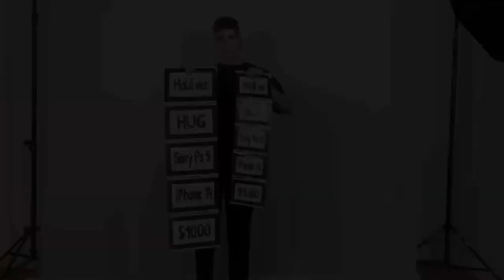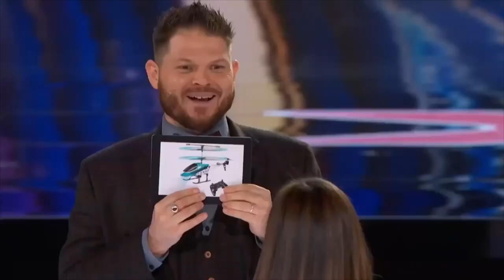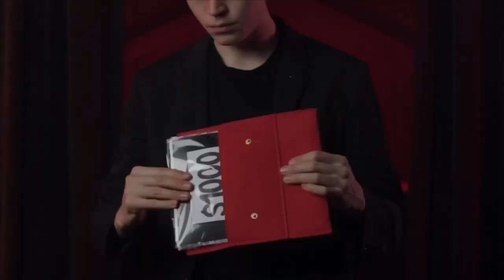Prestige 2.0 Stage by Sergey Koller & Hide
PRESTIGE 2.0 STAGE:

    Size is twice bigger A4 (8.3 x 11.7 inches) instead of A5 (5.8 x 8.3 inches) size
    Threads never break! System works on gravity
    Quality of flaps, papers and plastic sleeves is better!
    Three years of manufacturing to upgrade this trick.

If you are not familiar with the original prestige, here are couple quotes about it:

"It's clever, it has so many possibilities!"
- Kevin James

"I'm glad I bought it and will use it"
- Jeff Hobson

"Already implemented this in my shows and it kills!"
- Kevin Li

"One of the best tricks of the year!"
- Les French Twins

Prestige is bestseller of 2021 year! The possibilities are incredible, it can used for comedy magic, evoke emotional responses or anything else.

Some possible routines:

You ask a participant to choose the future for the world by displaying 5 boards with five numbers on it. The participant makes their selection, and you reveal to the audience what they selected which reads "PEACE," which is good thing of course.

The full appreciate of the spectator's chosen word is not fully appreciated until the revelation of all the other numbers reads "WAR."

This is a gifted spectator that knows something about knowing the right choice... But remember the spectator nor the audience never was able to see the words written until "AFTER" the spectator makes his selection!

If desired, you can also perform the effect with all the number off of the boards. You can use either the supplied plastic holders (which gives you an additional effect with the numbers) or any holder at all such as notebook holder. Or if you wish you can simply put the cards next to any object on your table. You can make any single card change, whether they are in the foldable clear plastic holder or on the table next to an object!

P.S This version is not erasable!